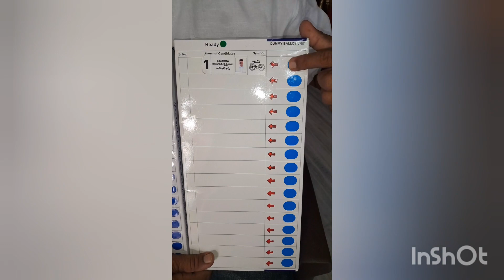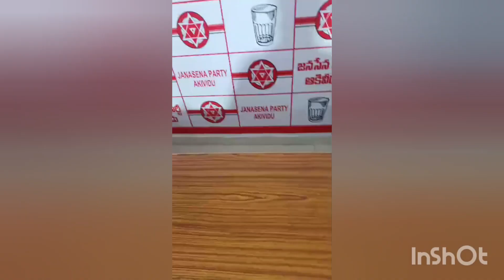2024 మీ vote ఎవరికి?మొదటిసారి పవన్ కల్యాణ్ గారికోసం మీముందుకి వచ్చా,ఒక్కసారి ఆలోచించి vote వెయండి .